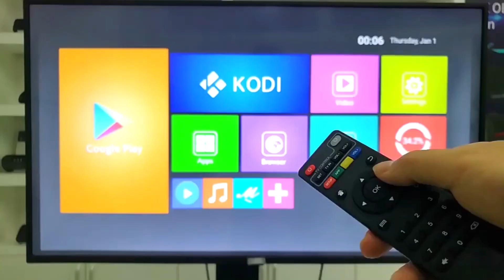Mx9 5G - 8GB + 128GB - 4k Resolutions - Android 12 - Smart Android TV Box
Android TV Box MX9 Pro 8GB 128GB Android 12 - 4K Smart TV Box

CPU: Allwinner H3, Quad Core Cortex A7, High Cost Performance 4K OTT Box Solution

GPU: ARM Mali-400 GPU

HDMI: Including An HDMI 2.0 For HDMI 2.0 For 4K YUV420@60Hz With HDCP 1.4/2.2
: Support 4K 10-Bit H.265/H.264/VP9 Video Playback And Display

8GB RAM 128GB ROM

Android 12

WiFi: 2.4G+5G SV6256

Wired Network: Ethernet GMAC 10/100/100M Ethernet Controller

Support 10/100/1000 Data Transfer Rate And RGMII Interface

Support 10/100Mbps Data Transfer Rate And RGMII Interface

IR: Infra Remote Control

Power Supply: DC Input 5V/2A